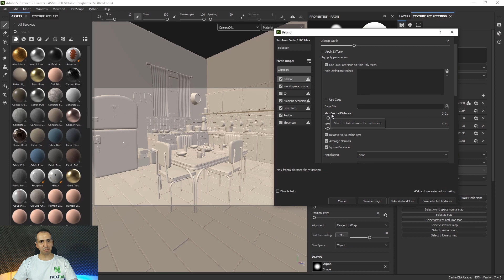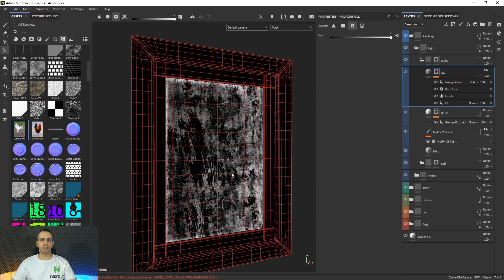Texturing a Complete Scene in Substance 3D Painter | Course Promo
By the end of this course: You'll be able to Texture a complete scene with different materials like wall, metal, plastic, wood, steel etc. You will be able to Render inside Substance 3D Painter and export textures for any render engine..

WHAT WILL I LEARN:

Texturing a complete scene from start to finish

Baking Mesh maps

Making texture for organic and non-organic assets

Render with IRay

Export textures for other render engines

Learn form our in depth premium courses on skillshare and get 1 month for free!